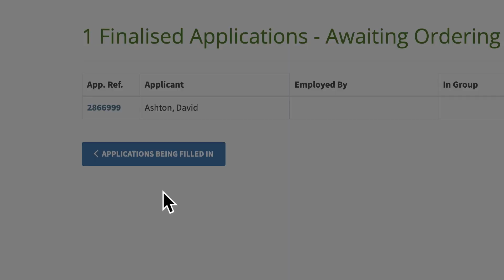ECS Employer Portal - How to complete a purchase order.